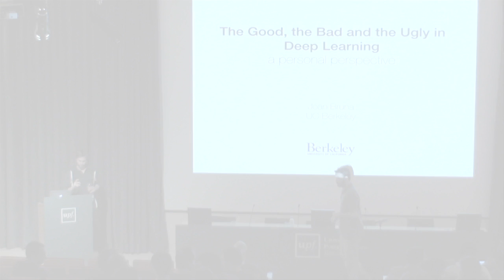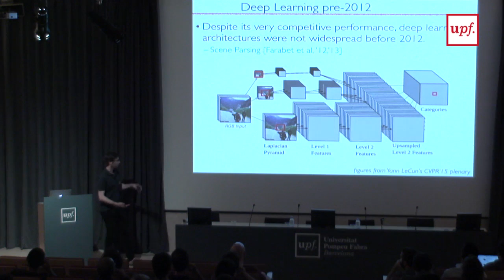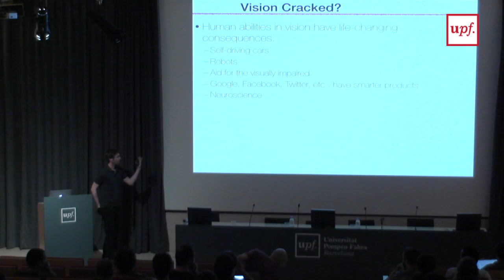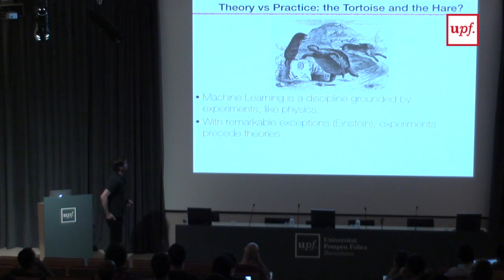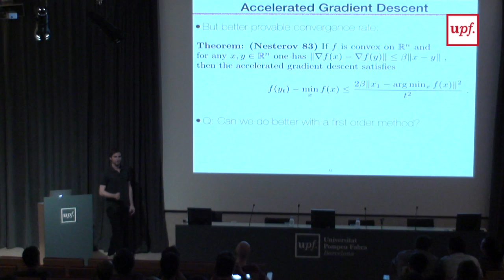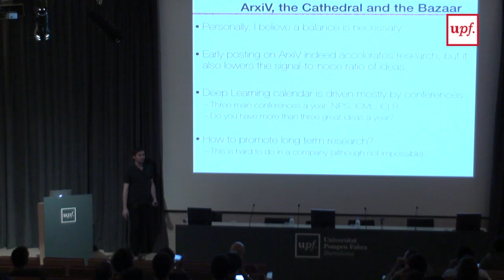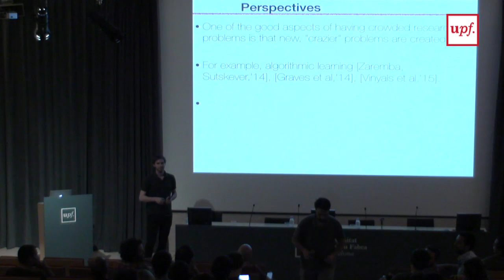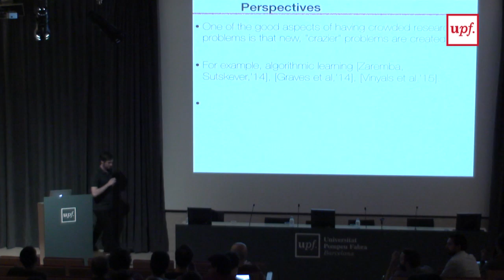The Good, the Bad, and the Ugly in Deep Learning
Joan Bruna Strach
Assistant Professor at UC Berkeley